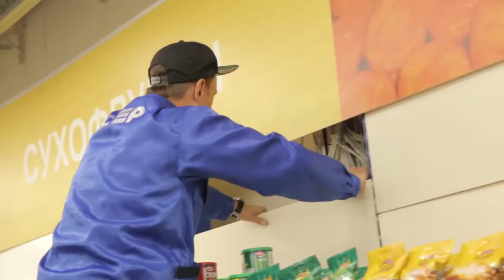Калинка Малинка в Торговом центре Russian song Kalinka Malinka at mall by choir 1